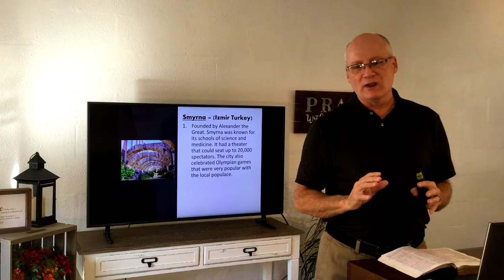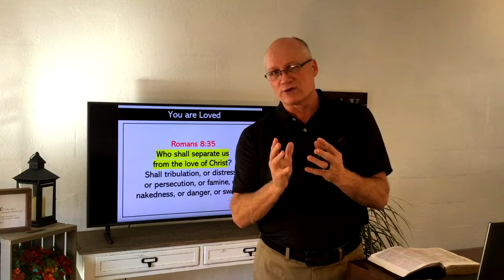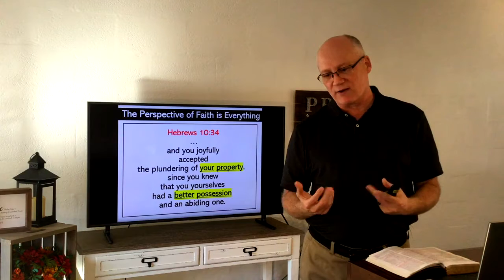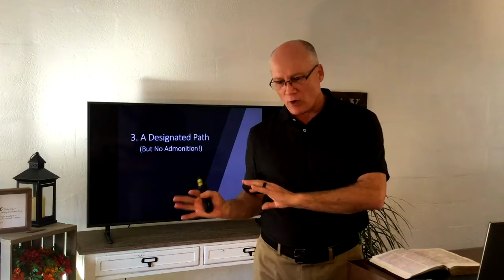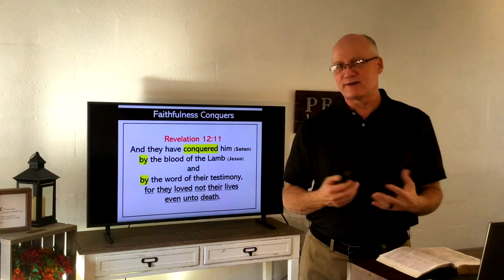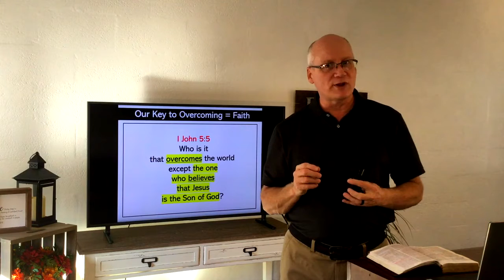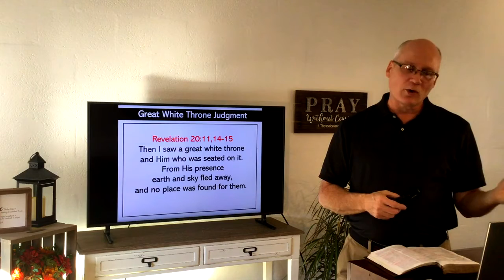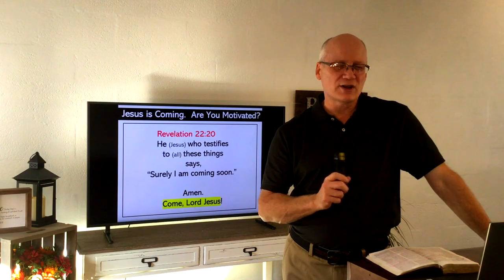Immanuel Baptist Church Sermon 2020-11-08